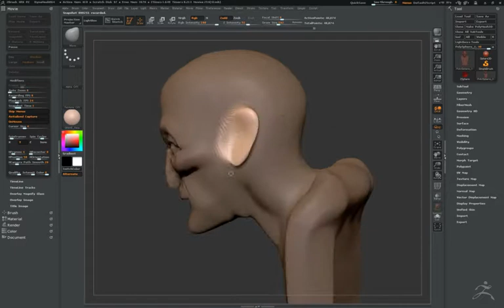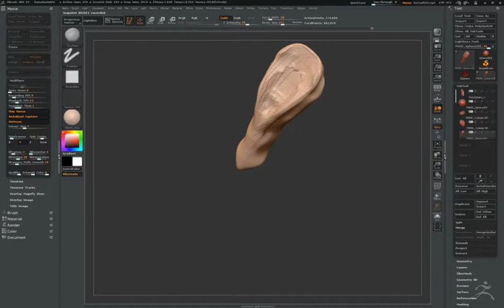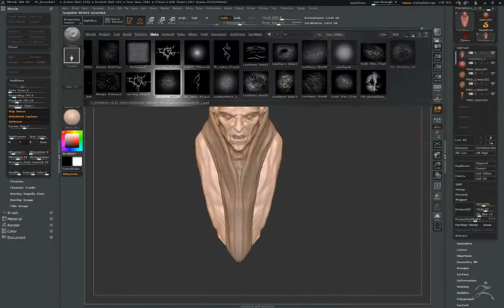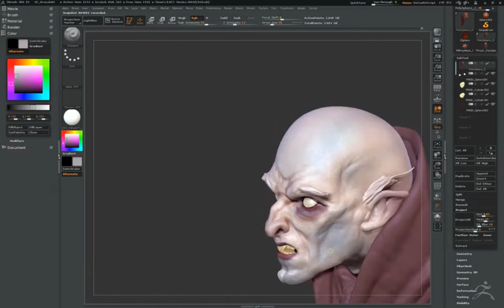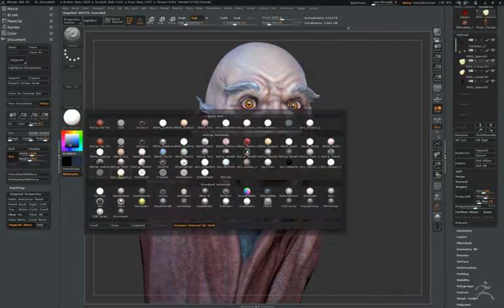45 Minutes Speedsculpt "Dracula"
This is a timelapse on how I did the SpitSculpt for the "Dracula" Theme . I kinda did Graf Orlock since I like this version the most :)